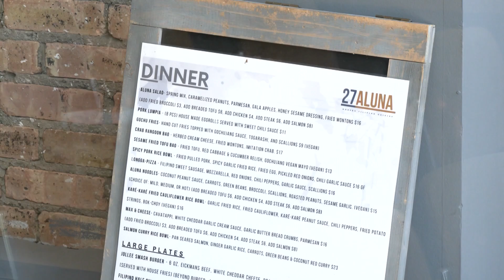News In A Flash: Top Stories Under 2 Minutes 8/26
Get all your top stories in just under 2 minutes